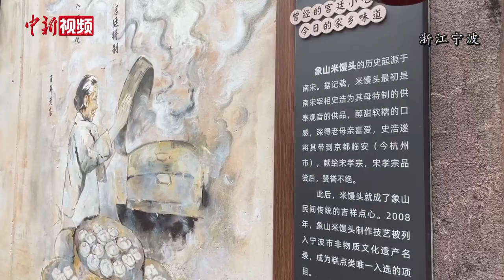文旅盛宴邀明月 美食飘香迎中秋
中秋佳节来临之际，全国多地营造浓厚的节日氛围，为人们提供了蕴含优秀传统文化的特色节日美食和娱乐活动。

在黑龙江哈尔滨，东北农业大学举办第三届校园美食节。活动汇聚多地特色美食，吸引众多师生参与。现场还设有品尝月饼、猜灯谜、拍照打卡等互动环节，烘托中秋节日氛围。

在浙江省宁波市，当地石浦渔港古城的一家米馒头店生意火爆。象山米馒头起源于南宋，因为“馒”通“满”之意，米馒头成为中秋佳节的畅销伴手礼。

河南三门峡陕州地坑院金秋花灯游园会启幕。游客在此可体验陕州锣鼓书、陕州剪纸、捶草印花、澄泥砚、非遗火壶表演、千年铁花秀等非遗项目，近距离感受陕州特色和非遗魅力。这是陕州地坑院首次在中秋、国庆假日期间布展大型灯组。

一场以“梦回大唐乐享宫城站，情满中秋明月照归途”为主题的精彩巡游活动在陕西西安站上演，为往返旅客带来了一场别具一格的中秋文化盛宴。西安站书画团队也倾情入场，现场挥毫泼墨，手写祝福语赠与旅客，每一笔、每一划都蕴含着对旅客的美好祝福。

上千名台胞欢聚一堂，参加福建省厦门市台商投资企业协会在该市举办的“庆中秋共团圆”联谊活动。当晚，在欢声笑语中，骰子落到碗里的清脆声此起彼伏，这是每逢中秋厦门必不可少的博饼习俗。台胞们轮流在瓷碗里掷六个骰子，争夺状元、榜眼、探花、进士、举人和秀才共六个等次的奖励。

（部分视频来源 三门峡市陕州区委宣传部、中国铁路西安局集团有限公司）